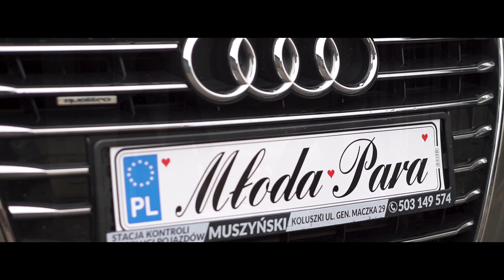Short - Wedding Film